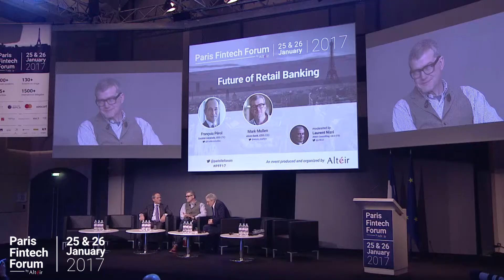The future of retail banking - Full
- WATCH THE FULL PANEL VIDEO -

Speakers
Frédéric Oudéa  - Société Générale - CEO (FR)
Mark Mullen - Atom bank - CEO (GB)
Thomas Bloch - Vaamo - CEO (DE)
Nicolas Gonzalez - Fundvisory - CEO (FR)
Ramon blanco - Indexa capital - CEO (ES)